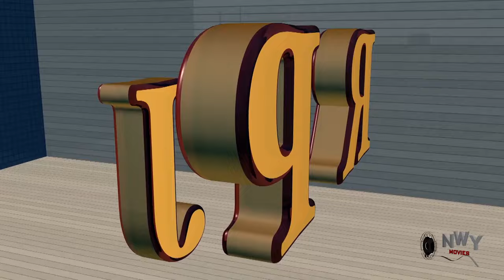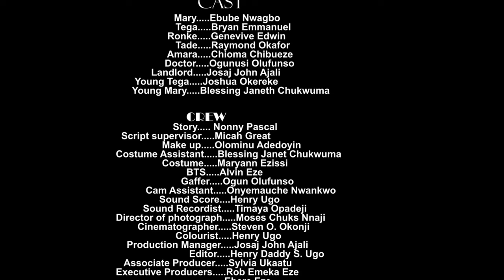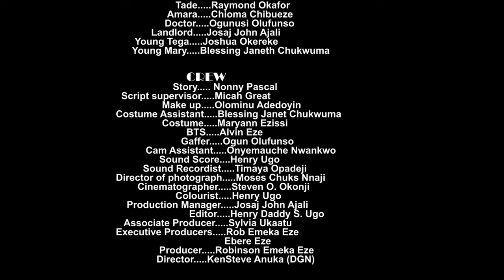I Was Kind To The Street Beggar Not Knowing He Is A Billionaire Pretending Just To Fine True Love